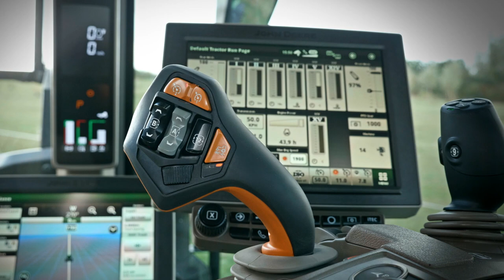TAG | John Deere 7R & 8R Series Tractor Comfort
Discover the new 7R and 8R Series in the John Deere Tractor line up.

Call your local rep for more info 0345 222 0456